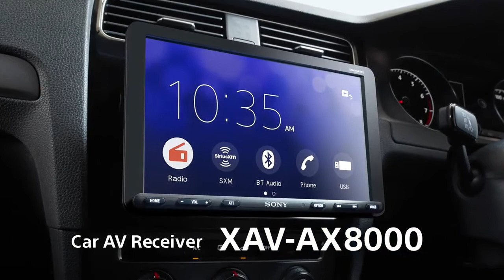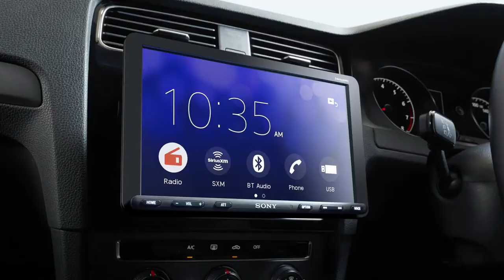Sony XAV-AX8000 Promo